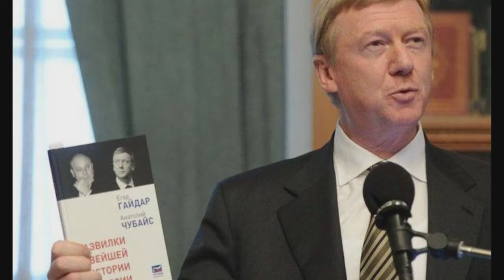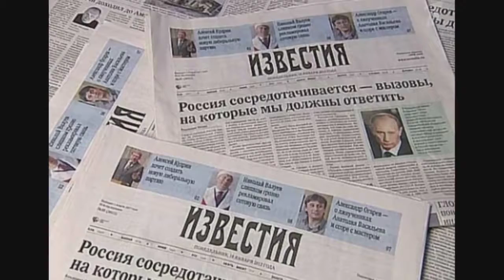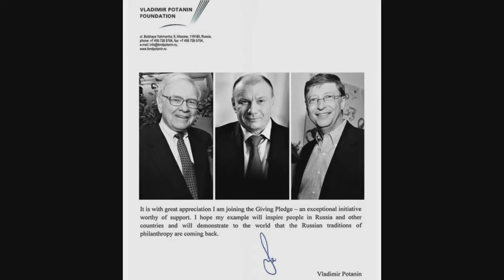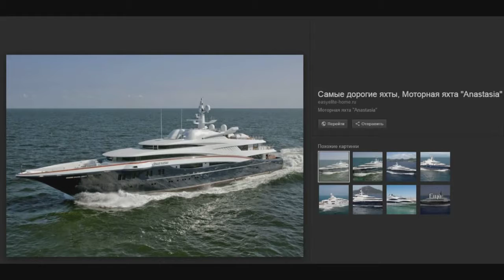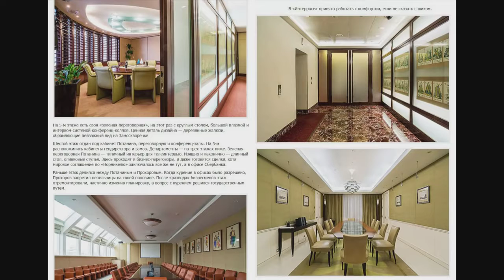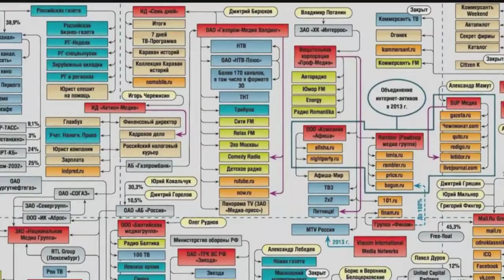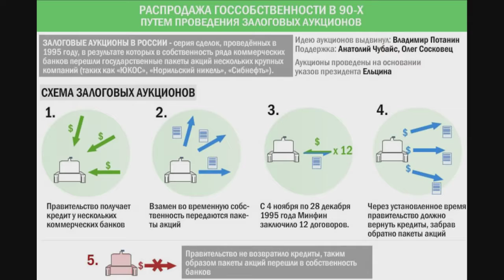ПУТИН И ЕГО ГЛАВНЫЙ НАЧАЛЬНИК КТО УПРАВЛЯЕТ ИМ Доказательства Расследование ЧАСТЬ 3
одна из частей фильма-расследования о том кто помыкает самим хуйлом.
видео взято с канала: James Shiva